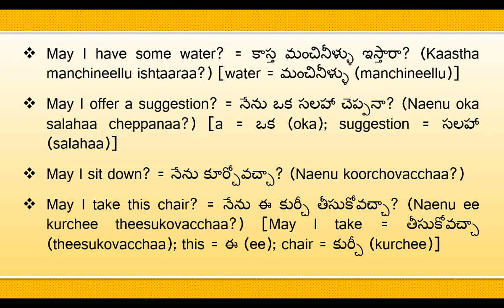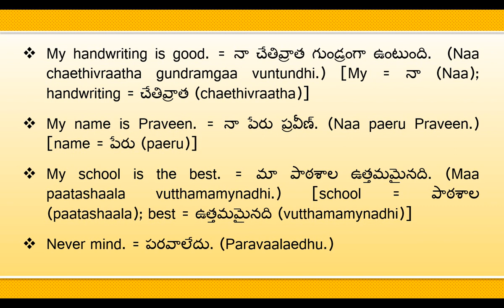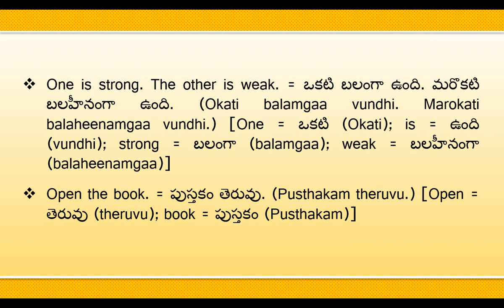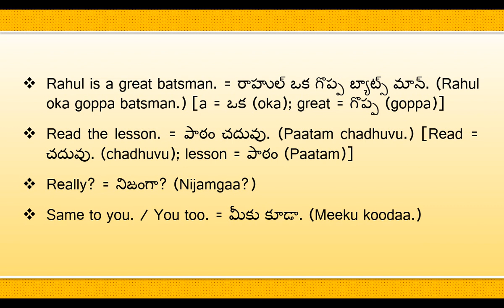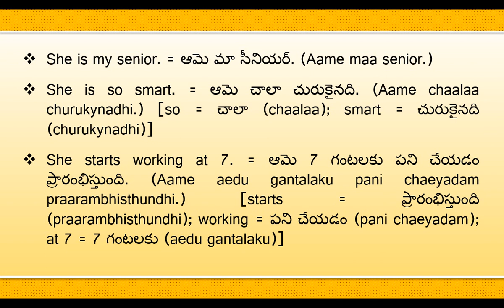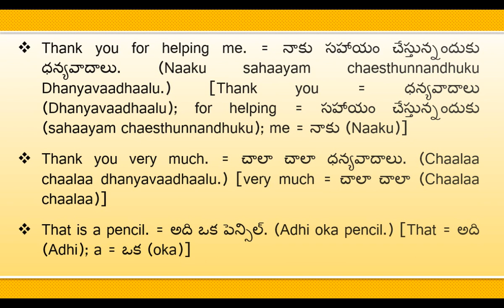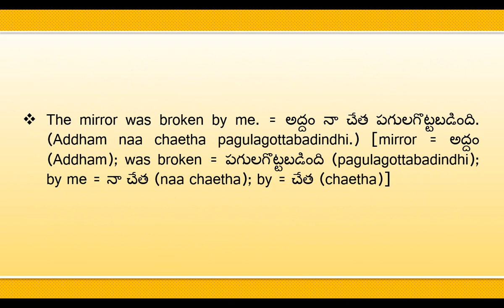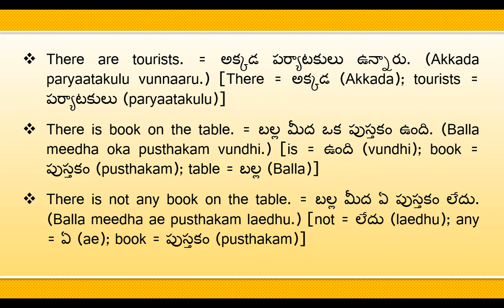400 Short and Useful Sentences in English & Telugu - Part 6 | Learn Telugu through English